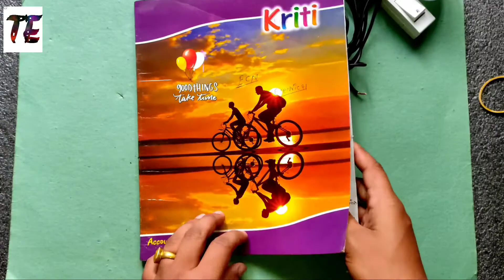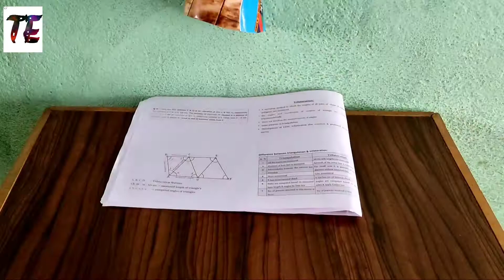Study Lamp Making at Home|Night Lamp Making at Home for Study(@tengineer2267 )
Study Lamp Making at Home|Night Lamp Making at Home for Study(‎@T Engineer  )

night lamp making at home easy
study lamp kaise banaye
study lamp making at home
study lamp making at home simple

Foll me =